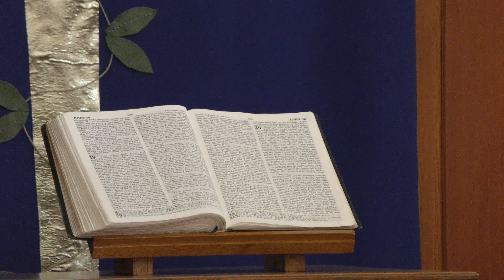Edit Of Sunday 2nd May Morning Worship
Led by Ian Mathews. (sound has been recovered and is slightly poorer quality than usual)